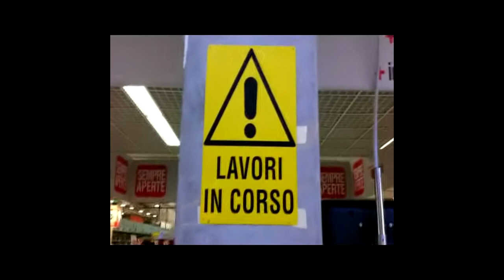Flashmob Freeze Ravenna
1 ottobre 2011 Centro Commerciale ESP, Ravenna. 27 attori immobili per 180 secondi! Flashmob Ravenna e 05QuartoAtto presentano: Operation Freeze.